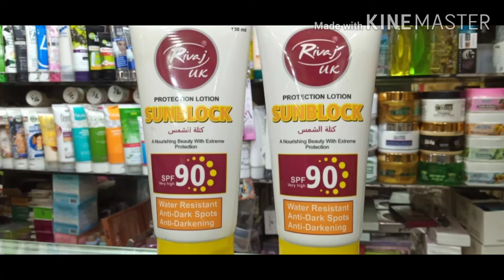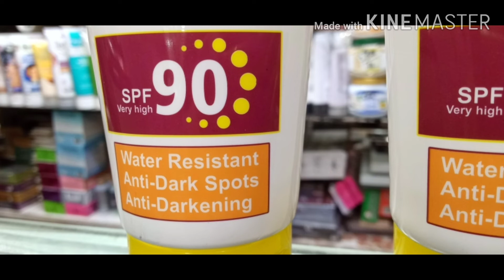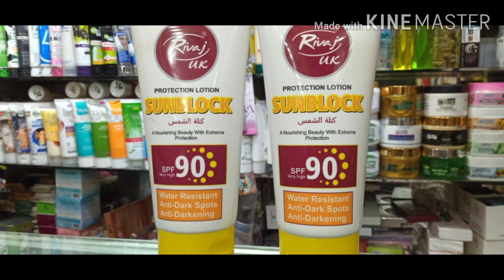Rivaj spf 90 sunblock.best sun block water resistant.anti dark spots.anti darkening.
rivaj 90 sunblock.best whitening sun block pakistan.                                              water resistant sun block.                          anti dark spots sun block.                            anti darkening sun block.                            rivaj 90 sun block price 380.